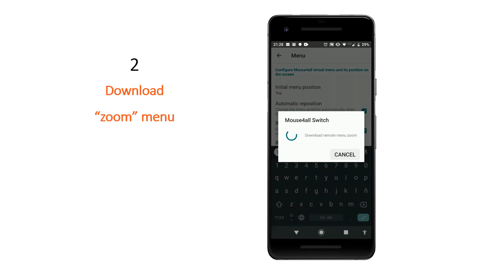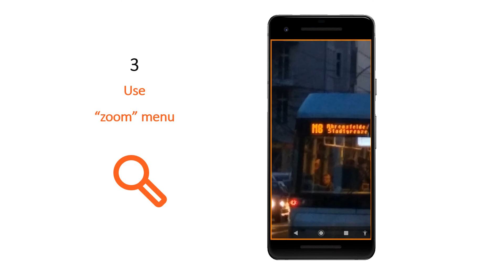Magnifying glass with Mouse4all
New zoom function added toMouse4all. It allows zooming in on any point of the screen

Steps to test and use the zoom function:
1-. Switch on magnification with triple tap in Android settings - Accessibility - Magnification
2-.  Download "zoom" menu from  Mouse4all settings - Menu - Download remote menu
3-. Move the mouse pointer to the area of the screen that you want to magnify. Select with your switch the magnifying glass icon in Mouse4all menu. Press the switch again to return to the original image.

Mouse4all  is an accessibility solution that enables the use of Android tablets and smartphones without touching the screen. It is especially designed for persons with physical disabilities, cerebral palsy, spinal cord injury, multiple sclerosis, ALS or neuromuscular diseases.